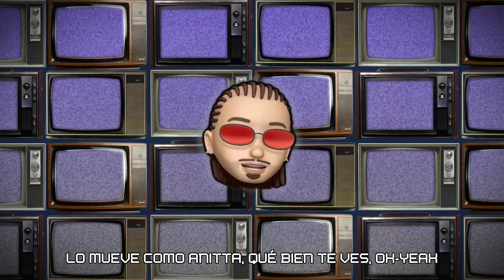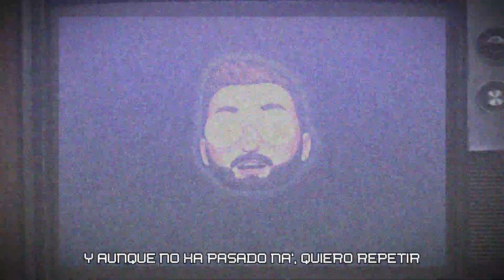Reykon - "Domingo Remix" [EMOJI Songs]